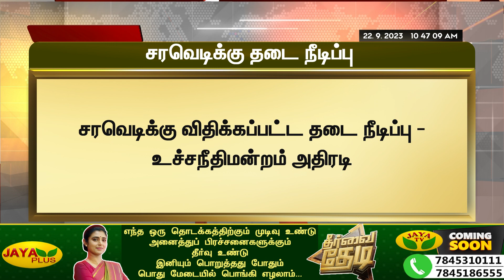சரவெடிக்கு விதிக்கப்பட்ட தடை நீடிப்பு - உச்சநீதிமன்றம் அதிரடி | Crackers | Supreme Court | Jaya Plus